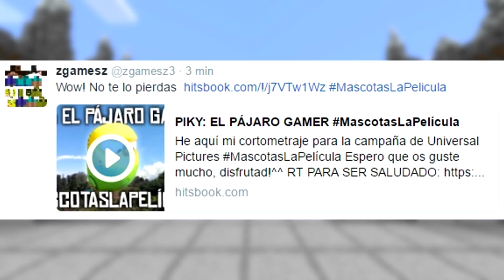SERVER MINECRAFT 1.10 NO PREMIUM - SKYWARS, SURVIVAL Y MAS #199 | ElNonoYT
v Ábreme v Ábreme v

►Donaciones (ayúdame con con tu aportación a mejorar el canal^^)

ip (cilck en el enlace y salta la publi, con esto apoyas al canal)

Nombre: MoraMora
Modos: SkyWars, Survival, Juegos del Hambre ( Hunger Games ), Kit PVP, Elytra Games
Versiones: 1., 1.9, 1.10
ip sin publi: moramora.sytes.net
v v v

(entra al link, espera 5 segundos y dale a Saltar Publicidad)
►Pack de mods de la Nueva Serie de Mods (entra al link, espera 5 segundos y dale a Saltar Publicidad)